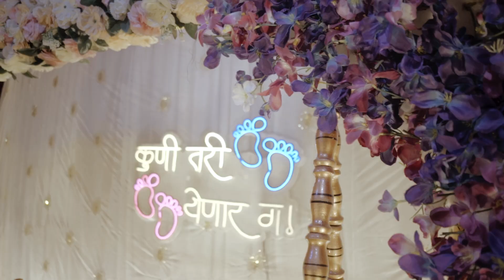Best Baby Shower Cinematic Video | Kajol's | Maternity| Aai Baba song | Weddingfam Production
“A mother’s joy begins when new life is stirring inside; when a tiny heartbeat is heard for the first time, and a playful kick reminds her that she is never alone.”
Congratulations Kajol...

Book Your Shoots with us
Team WeddingFam By Siddhesh Lad @weddingfamproductionbysidd5419

Shoot By - Siddhesh Lad
Edit By - Rohit

Wedding | Prewedding | Engagement | Birthday | Events